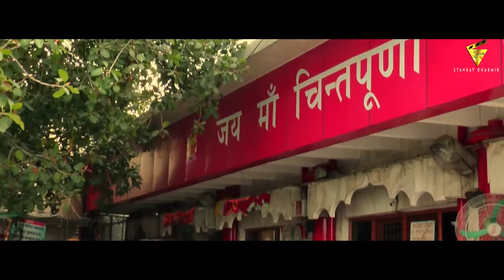Ronkan || Arun Goswami || Navratri Special 2022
►Title :- Ronkan
►Singer :- Arun Goswami
► Lyrics :- Sarjiwan Cheema
►Music :- Vikram Singh
►Director :- Stanray
►Dop :- Avvy RK
►Editor :- R.S.Mehra
►Label :- Stanray Dharmik

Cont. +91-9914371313